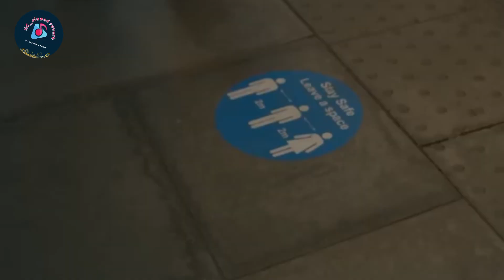Everybody Hurts Mashup | Feeling Sad | Sidhu Moosewala Ft. Darshan Raval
Everybody Hurts Mashup | Feeling Sad | Sidhu Moosewala Ft. Darshan Raval | Chillout | Hc_Slowed reverb song

Visual - Hc_Slowed reverb song